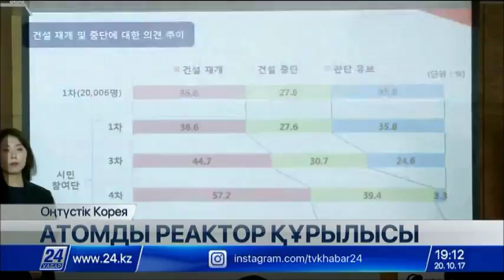Оңтүстік Корея тұрғындары атомдық реактор құрылысын қолдайды